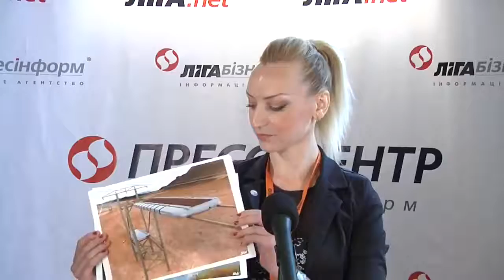52 Отзыв инвестора о